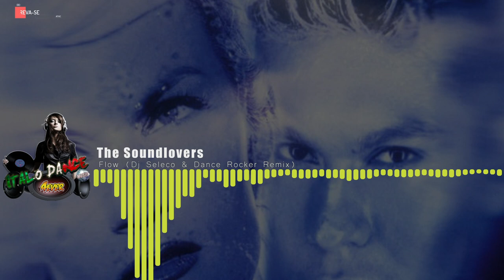The Soundlovers - Flow (Dj Seleco & Dance Rocker Remix)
AND FOR ANY REASON  THE CHANNEL PRESENTS CONTENT THAT IS IN DISAGREEMENT WITH ANY RECORDER OR ARTIST